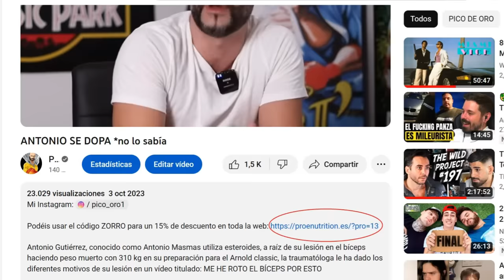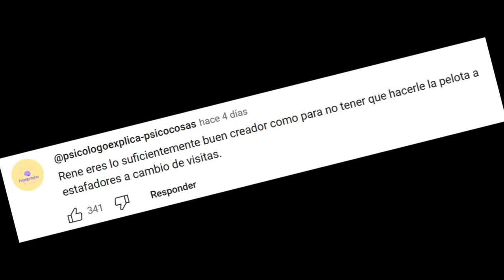RENE sobre ANTONIO "se cree todo" ADRIAIRLINES cuenta TODO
Rene verga seca le contesta a Antonio Gutiérrez en un vídeo titulado: RENE ZZ REACCIONA a las CRÍTICAS a LLADOS 🤬

Borja Sanfelix sale en un podcast de emprendimiento llamado Cómo Ganar Dinero Siendo Entrenador Personal Online | Borja Sanfelix

Adriairlines, culturista campeón del mundo en WNBF se sincera en una entrevista titulada:Volveré a competir en culturismo natural | ADRIAIRLINES | AGONGYM PODCAST #4

-mens physique
-classic physique
-212
- open

-Bikini fitness
-wellness
-Women’s Physique
-culturismo